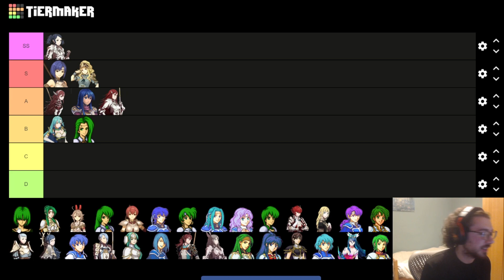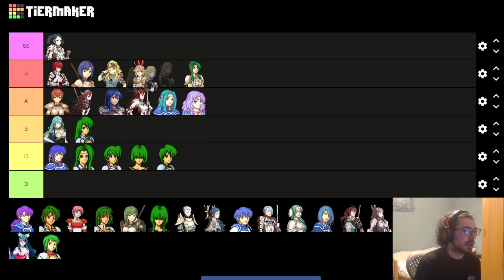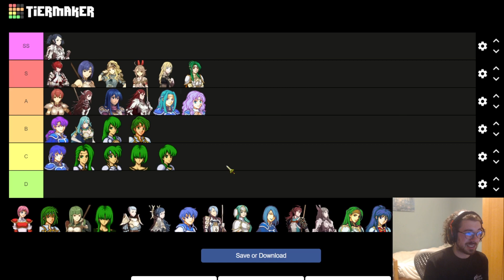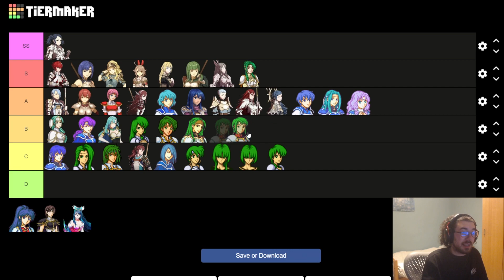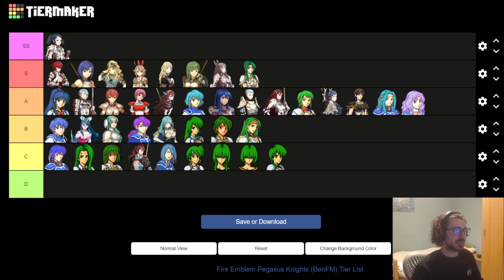Ranking all the Pegasus Knights in Fire Emblem (Tier List)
Sub for more Fire Emblem Videos!

If you'd like to you can become a Channel Member or give Super Thanks to my channel if you want to support me!

The music and clips from this video come from Fire Emblem. A series licensed and created by Intelligent Systems and Nintendo.

Radiant Dawn -
Backsliding
Hymn of the RIghteous

FEH -
Winds of Askr (Prologue Theme)

Far Dawn
Past Light
Alight